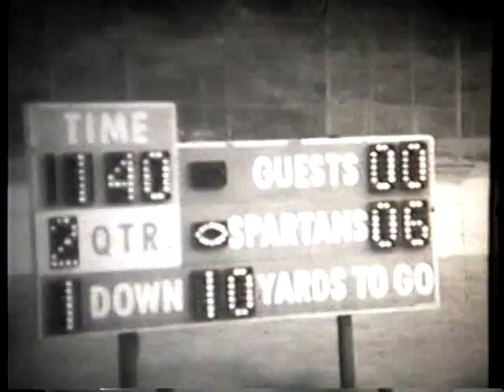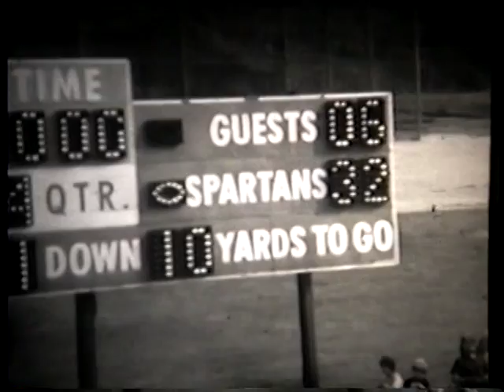ST James Football 1973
Intro is funny. My last few months with any hint of hair. Enjoy Everyone.
MW